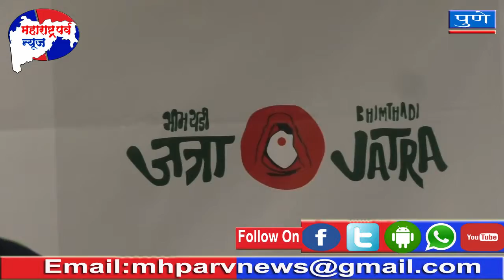भीमथडी जत्रेचे १२ व्या वर्षात पदार्पण, पुण्याचा सर्वात मोठा ग्रामीण महोत्सव...